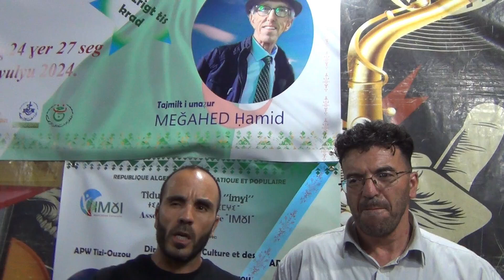Parole aux jurys. AWAL N Les Jurys ak d uqaruy n tidukla IMGHI N MKIRA